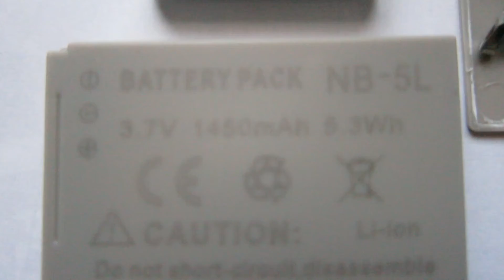Counterfeit and mislabeled battery from EBay -- Canon NB-5L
I bought two batteries from EBay as spare for my Canon point and shoot. When I used the new batteries, I noticed they last much less than the original, so I decided to open one up and here is the results. The battery case is labeled as 1450 mAh and the actual battery inside is only rated as 550 mAh. Buyers Beware!